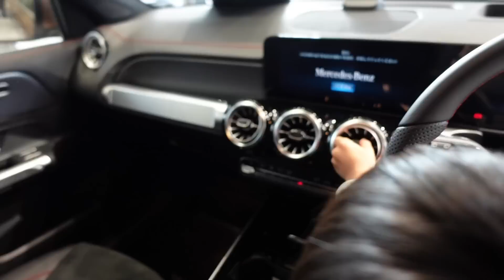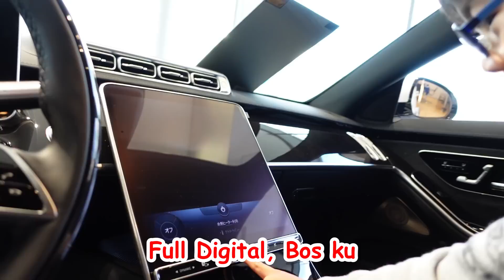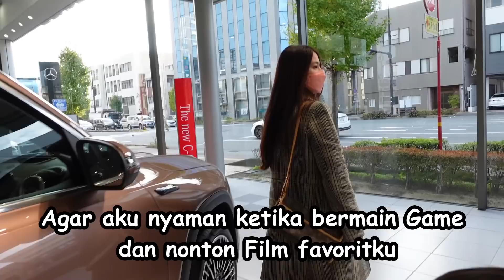BELI MOBIL MEWAH 6,5 MILIAR❗Give Away Samsung Galaxy Watch 5 Pro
Murata Family beli mobil mewah Mercedes Benz 6,5 Miliar rupiah dan Give Away Samsung Galaxy Watch 5 pro
Kehidupan keluarga indonesia dan Jepang
Orang Indonesia menikah dengan orang Jepang